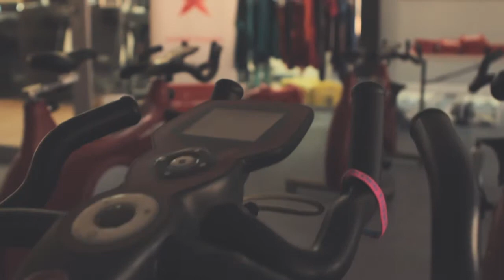Introducing Kari Traa Butterfly Cool in Denmark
Ah.. what can we say? These Danish bloggers are awesome! The girls challenged every bit of their body during this private spinning session we invited them to, led by Rikke Cedervall Laursen at Well-come Fitness & Spa. They came out dripping with sweat, but will big smiles on their faces after accomplishing a motivating workout, and amazed by the wonders of the Butterfly Cool which cooled them down pretty fast.

The more you sweat the more it responds by maximizing breathability and ventilation. Want to know the secret? Butterfly Cool is designed with Nilit® Breeze, a new and innovative material that reacts when the body heat rises. It offers efficient ventilation and helps to maintain a comfortable body temperature on hot days and during/after physical activity. Nilit Breeze® has been tested and proven to lower body temperature by up to 1°C compared with other fiber construction, and it has even UV protection.